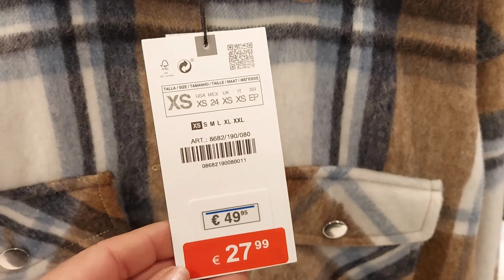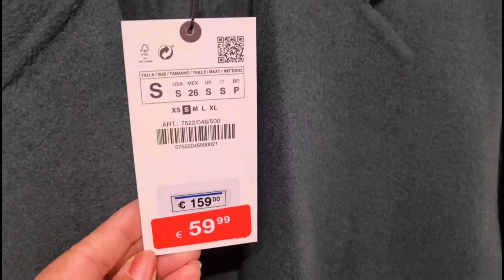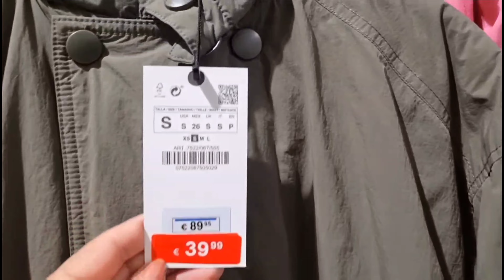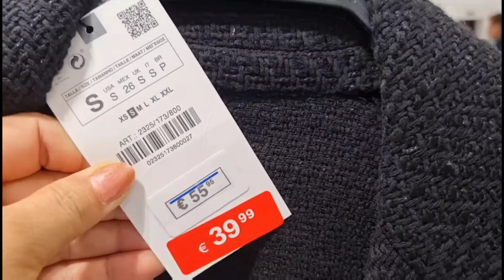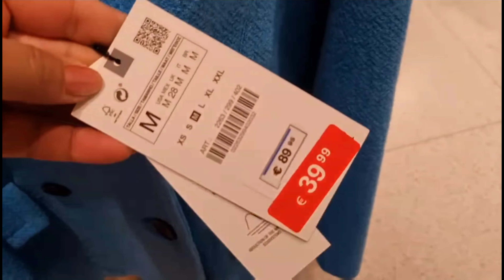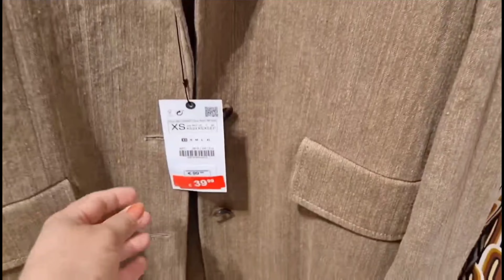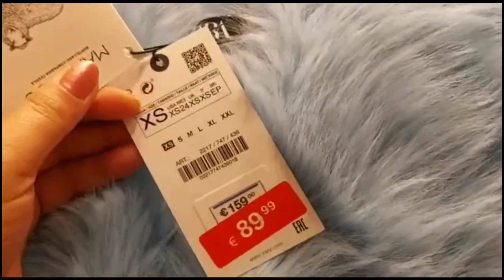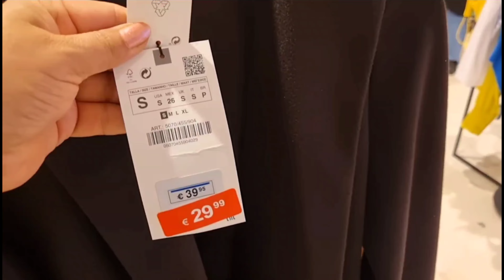ZARA SALE WOMEN'S JACKETS & COATS NEW COLLECTION / OCTOBER 2022